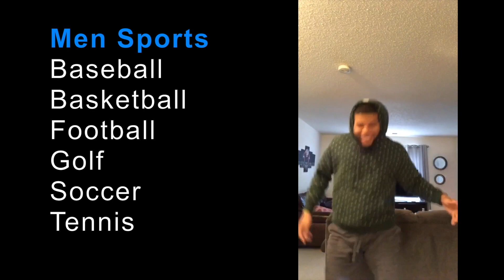JMU CAMPUS TOUR 2021| DINING HALL FOOD| LIVING CONDITIONS| GREEK LIFE| & MORE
Have you ever dreamed of going to JMU but couldn't get an in person campus tour due to Covid? Here's an inside look of JMU's campus...

Hi, I'm Mikhael, your virtual college tour guide.

In this virtual college tour, you'll get to view JMU's campus scenery and hear from the college students of JMU to get a real perspective of what it's like to attend JMU!

Some of the questions I wanted to know were: How would you describe the dining hall food and living conditions freshman year and how is greek life on campus?